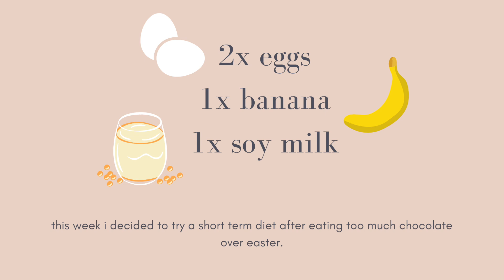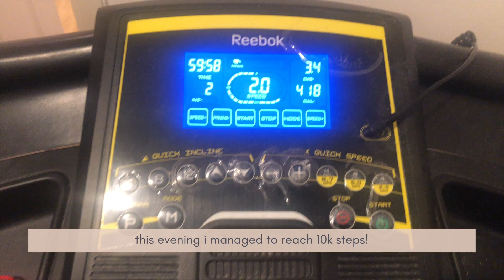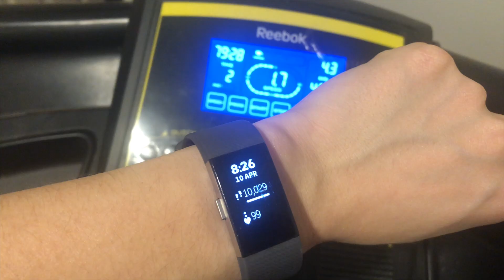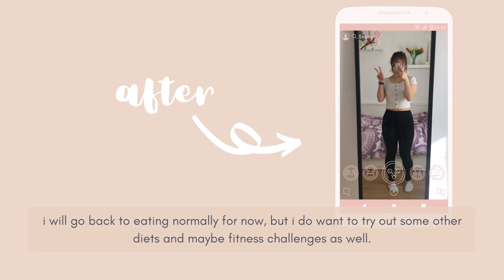i tried jeon hyosung egg diet for 3 days 🥚 (전효성다이어트) // diet vlog #1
hello~

i tried a kpop diet for 3 days and lost 1.5kg/3.5lbs!
there are many korean diets out there, but for this video i tried the one made famous by jeon hyosung (of girl group secret).

miki 🌸

~ Music ~